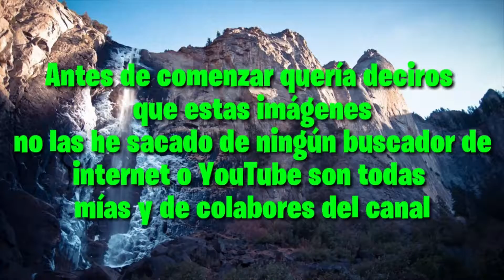Estas cosas pasan 2